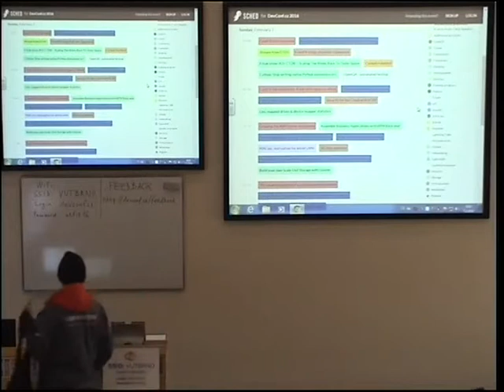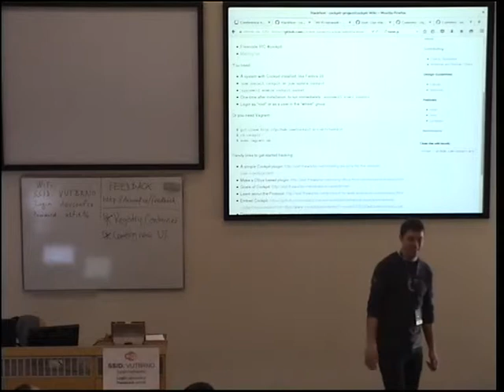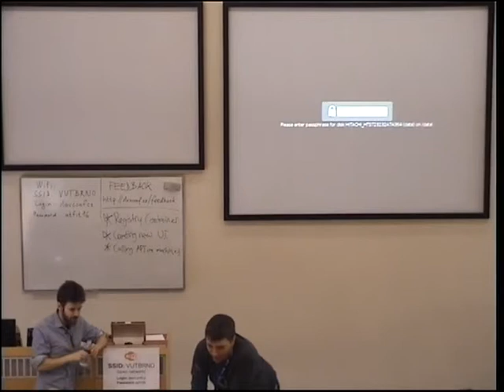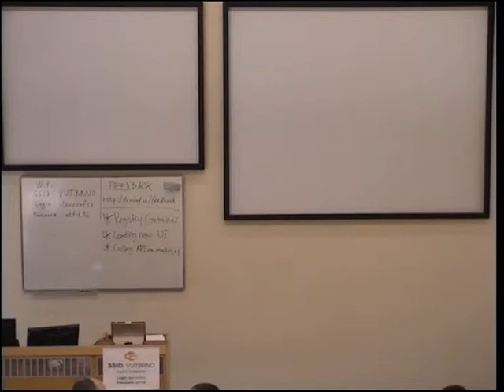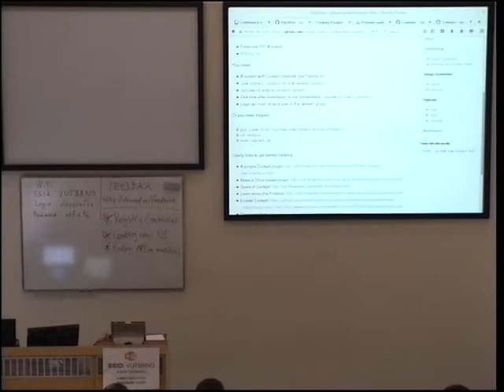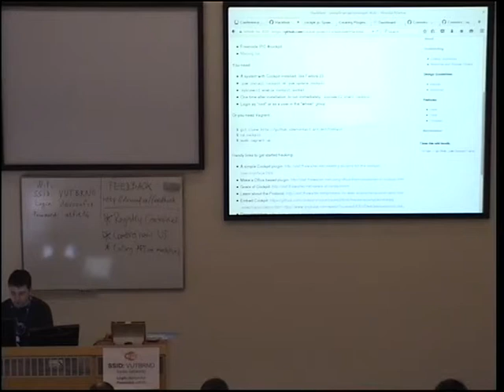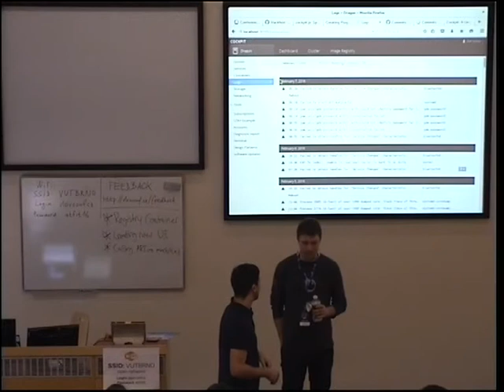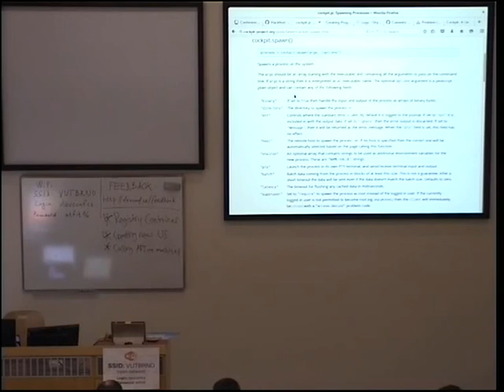Cockpit Hackfest - Dominik Perpeet, Marius Vollmer, Peter Volpe, Stef Walter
An approximately 2 hour long Hackfest where people work on and with Cockpit. Topics include:

* Integrating Cockpit into proxies and/or authentication setups.
* Embedding Cockpit in other projects
* Building plugins for Cockpit
* Fix Cockpit bugs and add features